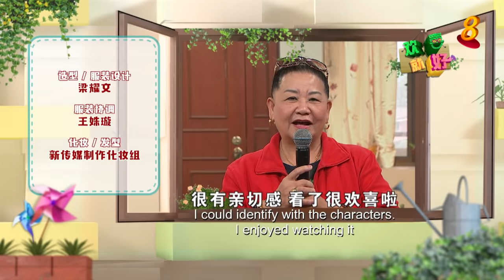Happy Can Already! Episode 1 (Chinese and English Subtitles) 《欢喜就好》第1集 (华文字幕)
LiangXiMei is back on our TV screens and she looks exactly the same as 15 years ago!
What does she do to stay fit and healthy?
How does this foodie manage her family’s lifestyle and diet to stave off diabetes?
Find out more on Episode 1 of HappyCanAlready!

梁细妹时隔15年重返电视荧幕，却风采依然。
看梁细妹一家人如何注意饮食，保持健康、活跃，共同预防糖尿病!
即刻上网追看第一集的《欢喜就好》！